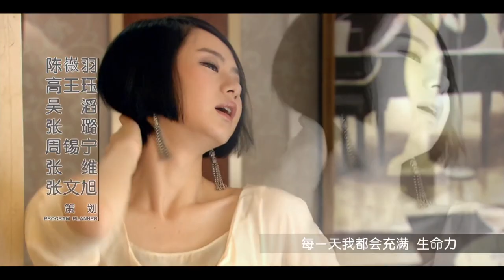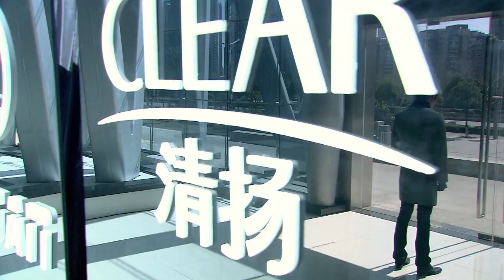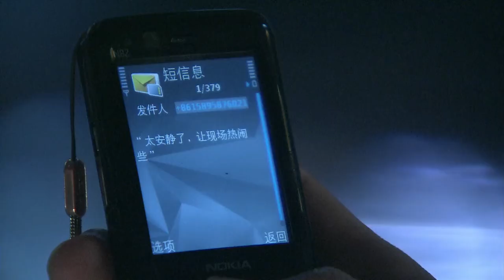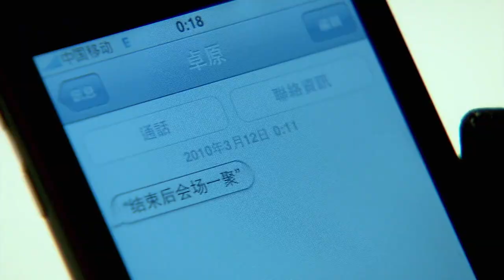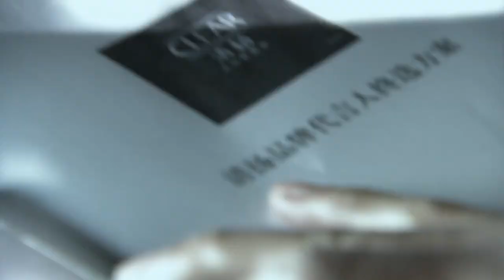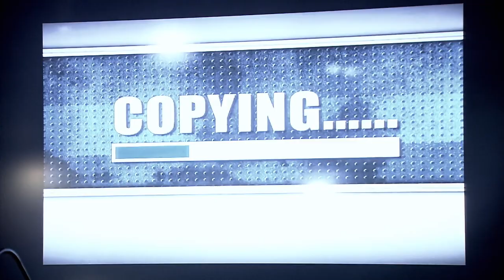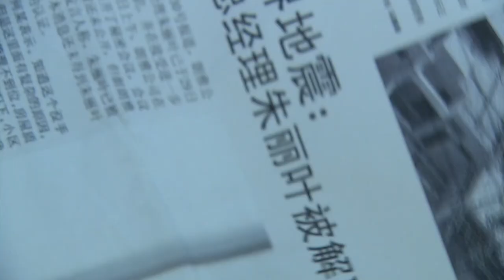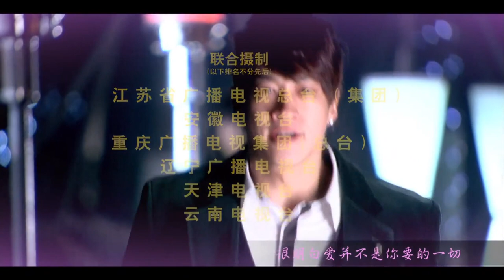商战励志电视剧| 闪耀如骄阳之繁城之下 第66集 |男神女神职场进击,卡斯阵容爆表（男神@胡歌,女神@佟丽娅,赵柯,何润东,董璇,戚薇,阚清子,郑希怡）-职场剧|胡歌电视剧|高分电视剧1080p